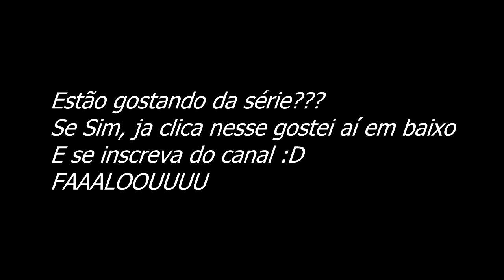SOLDADOS DE ALEX E SADRACK!!!!! Dragon Block C MACHINIMA #04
MEU GRUPO DE CANAIS

Meu twitter : @NickGam3rBR123

S E  I N S C R E V A ! ! ! ! ! !